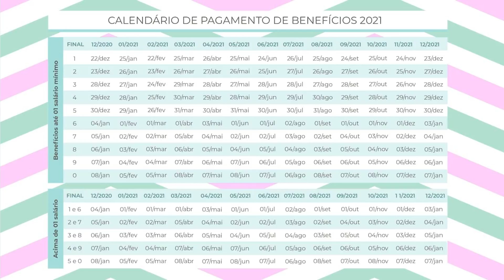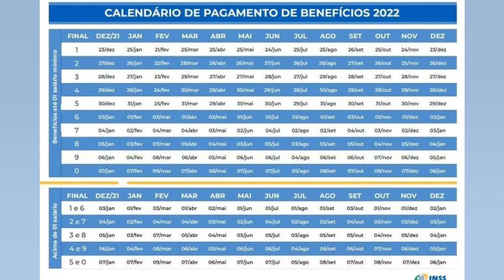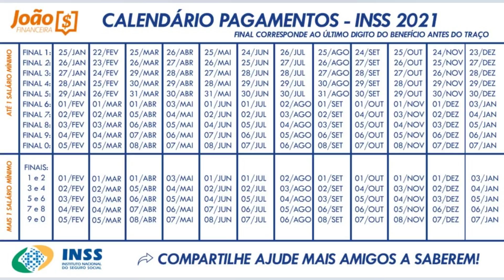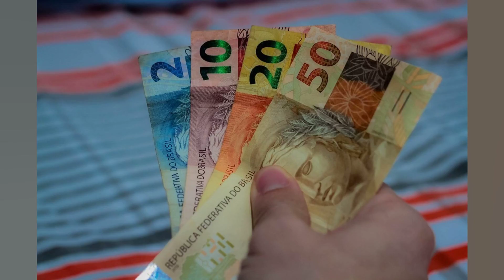INSS: CALENDÁRIO DE ANTECIPAÇÃO DO 13º PARA QUEM RECEBE MAIS DO QUE O MÍNIMO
Nesta semana. o Governo Federal iniciou oficialmente o processo de antecipação do 13º salário para beneficiários do Instituto Nacional do Seguro Social (INSS). Entretanto. os repasses estão caindo na conta apenas das pessoas que recebem um salário mínimo em seus benefícios oficiais da autarquia. Para os que recebem mais do que um salário mínimo. a situação é um pouco diferente. De acordo com o Governo Federal. esse grupo de usuários deve seguir um segundo calendário. Para deixar a situação um pouco menos complexa. o INSS fará o repasse nos mesmos dias em que os cidadãos já recebiam os seus benefícios. Com isso. os pagamentos da primeira parcela de antecipação devem acontecer apenas a partir do mês de maio para os cidadãos que recebem mensalmente mais do que um salário mínimo no INSS. Veja abaixo o calendário: Final do número do benefício 1 e 6 2 de maio Final do número do benefício 2 e 7 3 de maio Final do número do benefício 3 e 8 4 de maio Final do número do benefício 4 e 9 5 de maio Final do número do benefício 5 e 0 6 de maio De acordo com as informações oficiais. a primeira parcela da antecipação do 13º salário corresponde exatamente a 50% do valor do benefício. Dessa forma. o cidadão receberá o dinheiro mensal que já recebe naturalmente junto com os 50% do patamar dos pagamentos. Já na segunda rodada. haverá os descontos da declaração do Imposto de Renda para quem precisa realizar o procedimento. Veja o calendário da segunda rodada abaixo: Final do número do benefício 1 e 6 1º de junho Final do número do benefício 2 e 7 2 de junho Final do número do benefício 3 e 8 3 de junho Final do número do benefício 4 e 9 6 de junho Final do número do benefício 5 e 0 7 de junho Quem tem direito? Segundo informações do próprio INSS. a ideia do Governo Federal é pagar a antecipação do 13º salário para todos os cidadãos que possuem aposentadoria ou algum benefício junto ao processo da autarquia. Vale lembrar que o cidadão precisa ter recebido ao menos um desses benefícios no decorrer do último ano. Veja: Aposentadoria Pensão por morte Auxílio doença Auxílio acidente Auxílio reclusão Não é necessário realizar nenhum tipo de solicitação para receber o dinheiro da antecipação do 13º salário neste momento. Conforme informações oficiais. o próprio sistema envia a quantia de forma automática para os seus usuários. Além do 13º O Governo Federal também anunciou recentemente algumas mudanças no sistema do empréstimo consignado para quem faz parte do INSS. O objetivo é que a partir de agora. a taxa de comprometimento suba de 35% para 40% de forma definitiva. O INSS anunciou ainda que os cidadãos que fazem parte do Benefício de Prestação Continuada (BPC) também devem ter o direito de realizar a solicitação a partir de agora.